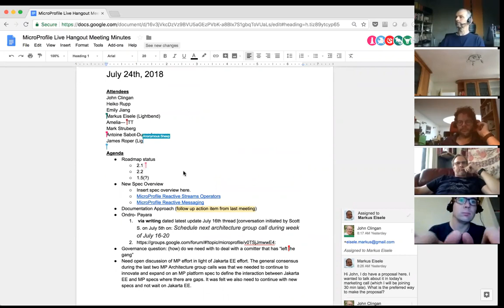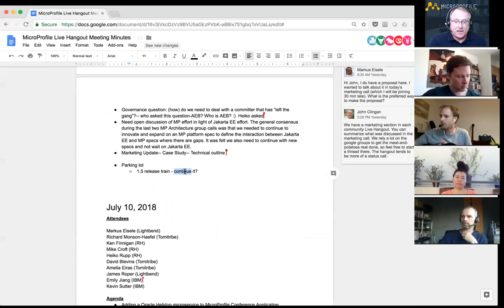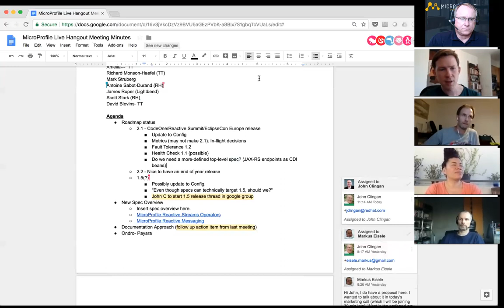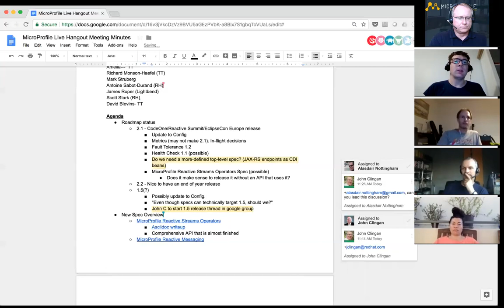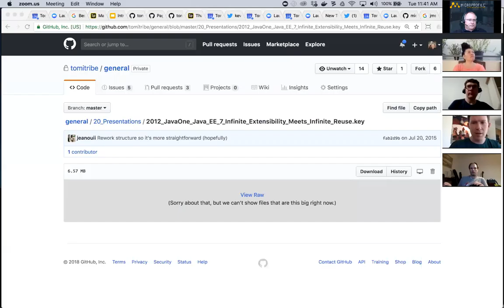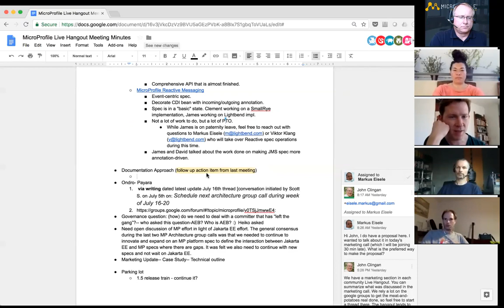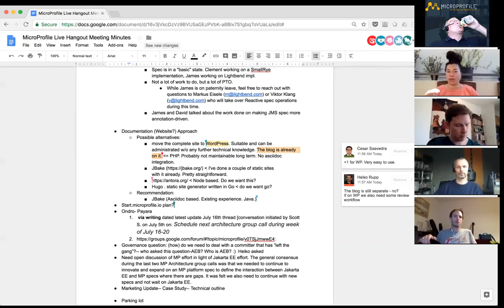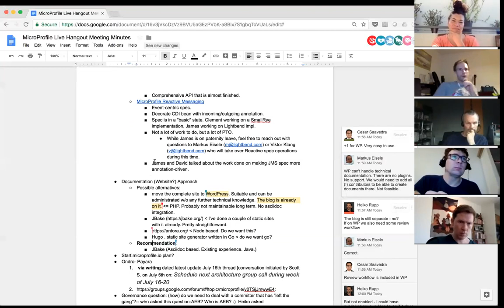MicroProfile Live Hangout, July 24 2018